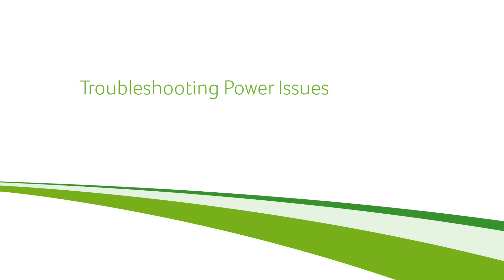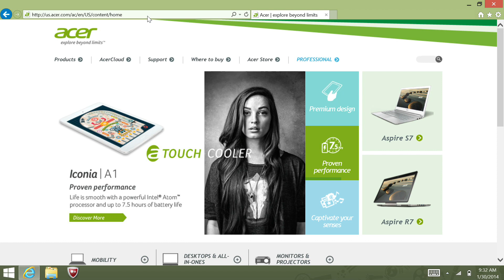What To Do If Your Computer Won't Power On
This video will help you troubleshoot if your system will not turn on.